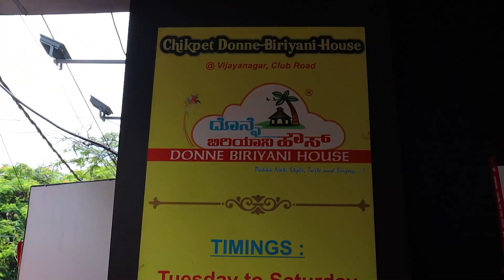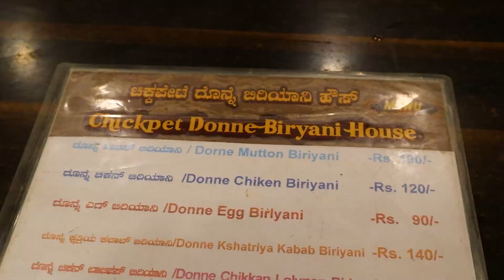CHICKPET DONNE BIRIYANI House | Guntur chicken & MARATHA chilly chicken with fabulous Donne Biriyani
Prices:
Donne mutton biryani 190Rs
Donne chicken biryani 120Rs
Donne egg biryani  90Rs
Donne kshatriya kebab biryani 140Rs
Donne biryani rice 75Rs
kshatriya kebab 100Rs
Chicken lollipop 150Rs
Maratha chilli chicken 100Rs
Guntur chicken 100Rs
Chicken pepper dry 100Rs
Chicken fry 100Rs
Mutton boti fry 120Rs
Mutton fry 170Rs

Address:
201E, 1st Main Rd, SBI Staff Colony, Hoshalli Extension, Stage 1, Vijayanagar, Bengaluru, Karnataka 560040

Artist: Spence
Title: Same Time

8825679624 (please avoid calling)